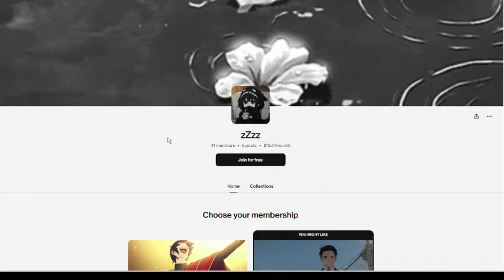(Chapter 21-40) Hp: white lord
Genre:
Synopsis:

After crossing over into the wizarding world, Ivan acquires a system that allows him to grow stronger by adding points.

Snape: "What's with your magic? Why is it so powerful?!"

Voldemort: "I can't lose in a duel of spells!"

Dumbledore: "Here, take my position as headmaster!"

Grindelwald: "A Seer, an Animagus, a Legilimens, a Metamorphmagus, what else have you hidden from me!"

Hermione: "My Ivan! That's my Ivan!"

Luna: "I haven't kissed anyone.. will you teach me, Ivan?"

Fleur: "Although I look like this, I.. I'm still a virgin!"
MC has Merlin's bloodline and is OP with a system.
Pat reon. com/HornyFBI
*Translation*
MTL: The first white lord of Hogwarts

Will remove licensed novels on request.

NO COPYRIGHT! ALL MEDIA USED IN THIS CHANNEL IS NOT OWNED BY ME.

Follow me on odysee for more